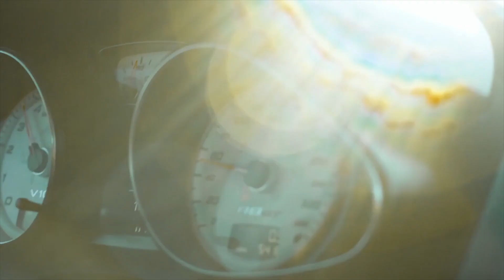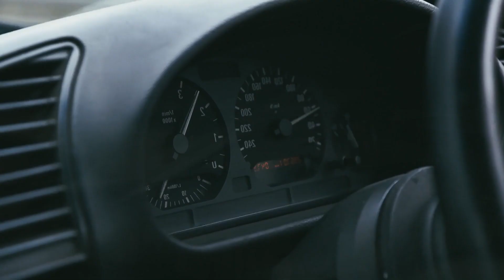Adrenalinefueled Bass House Music, Top Tracks for Your Car Sound System